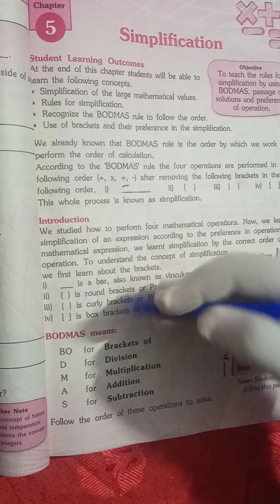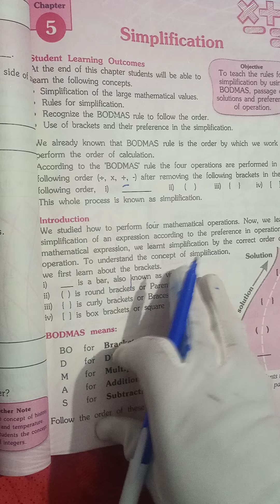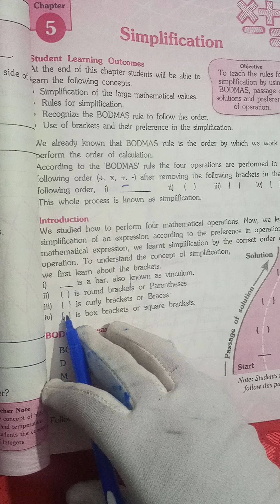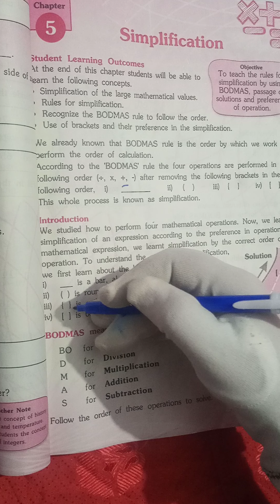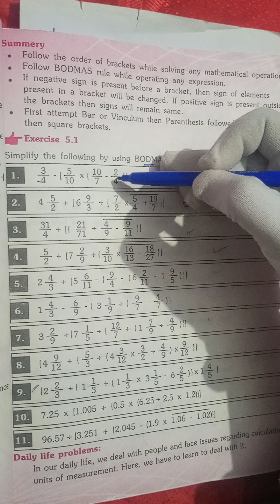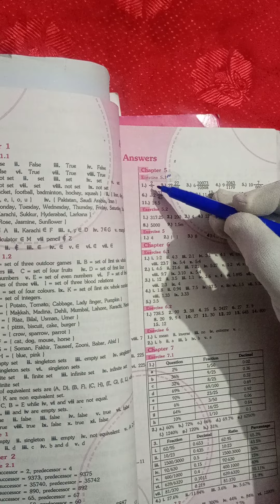How use BODMAS|class6|BODMAS Rule|Ex#5.1|Question#1|kids mathematics|Definition|Made easy Concept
atlantic books
question#1 solved
unit#5
easy solution
Single national carriculum
SNC
new course
Atlantic Books